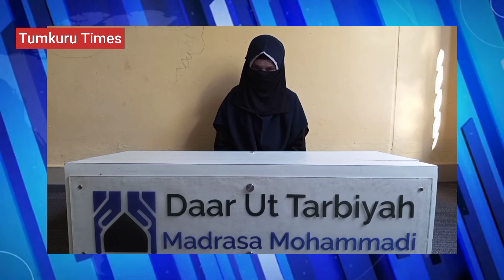Surah Naba by Husna Tarannum madrasa muhammadi Tumkur